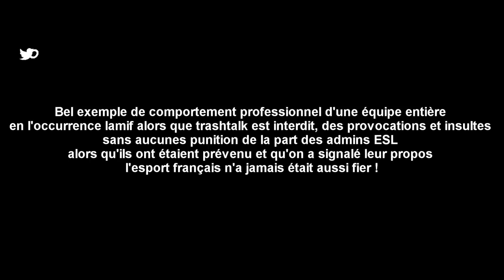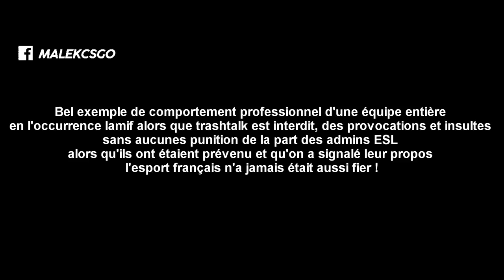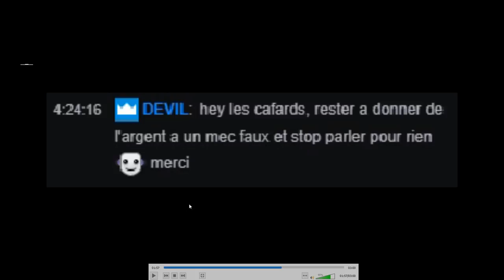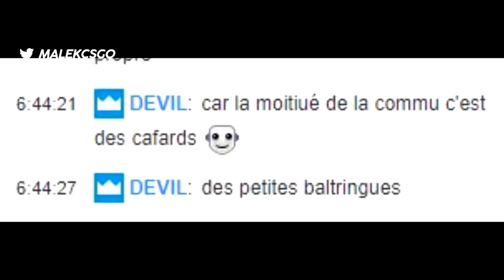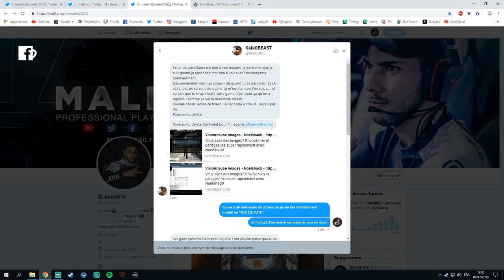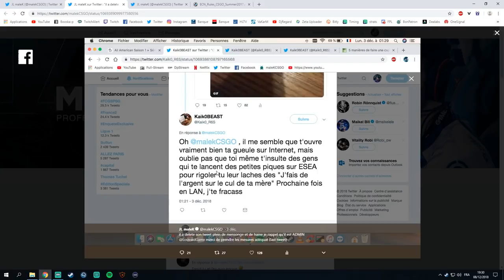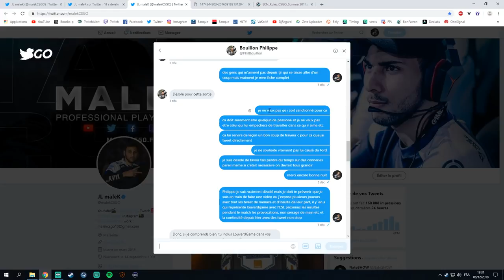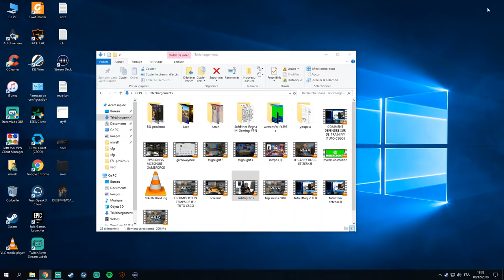Menace et agression en tournoi PRO - ESL Benelux 2018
je me fais insulter et menacer lors des finales ESL proximus mais également sur le chat du stream officiel, cette vidéo est la pour montrer leur comportement merci de follow et